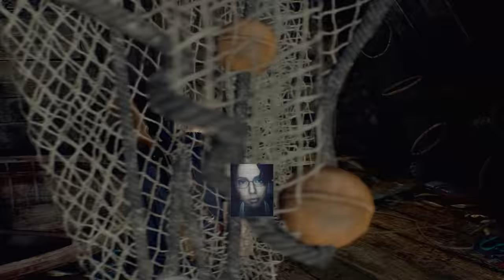GAMEPLAY INÉDITO RESIDENT EVIL 4 - PREVIEW EXCLUSIVO - VOXEL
A Capcom nos enviou um video para hands-off de Resident Evil 4! Confira nosso preview e contem nos comentários o que vocês esperam do game!

CRÉDITOS
Texto e Apresentação: Vinicius Munhoz
Edição de vídeo: Rafael Nogoceke
Motion Graphics: Gustavo Silva
Arte da thumbnail: Carolina Perazzoli

#[Tipo:  PRIMEIRAS IMPRESSÕES]